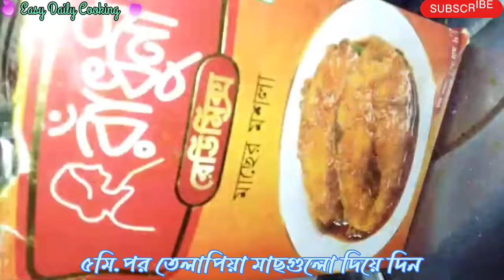আস্ত তেলাপিয়া মাছ দিয়ে হাইস্যা রান্না | তেলাপিয়া মাছের রেসিপি | telapia recipe | fish curry recipe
আস্ত তেলাপিয়া মাছ দিয়ে ফরাস বিচির এক মজাদার রান্না  | তেলাপিয়া মাছের রেসিপি | telapia recipe | fish curry recipe

#Easy Daily Cooking###

Easy Daily Cooking/food recipe